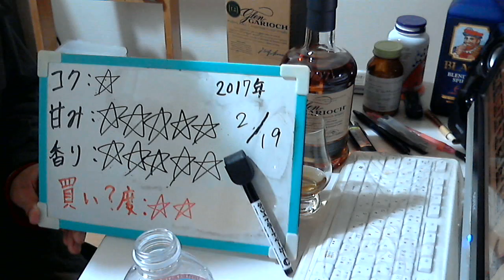酒好きな元新潟人の飲酒動画 part1256 グレンギリー１２年 【ウイスキー】